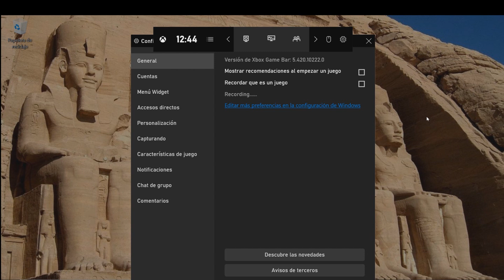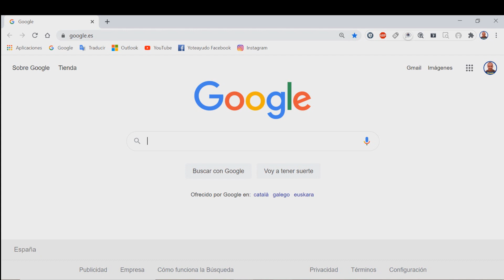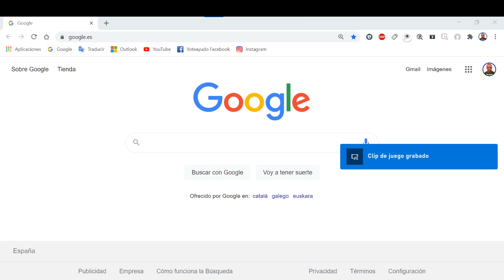Como grabar la pantalla de tu pc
Como grabar vídeo y captura de pantalla en ordenador con windows. En este vídeo os muestro como hacer capturas de foto y video en la pantalla de nuestro PC sin tener que descargar ningún programa. Puedes grabar tu voz al mismo tiempo.